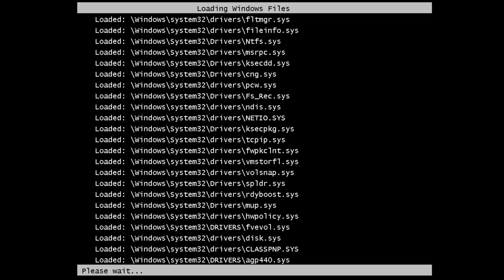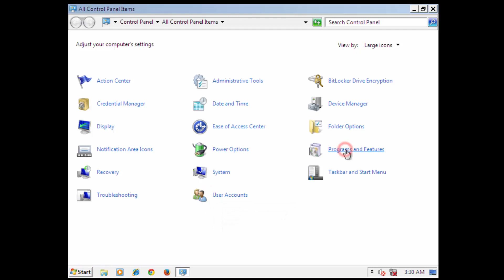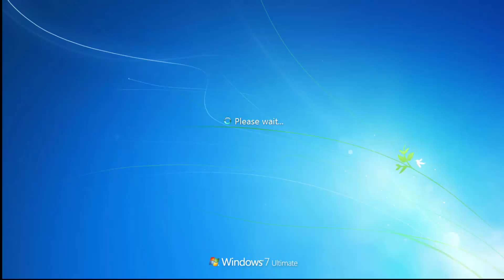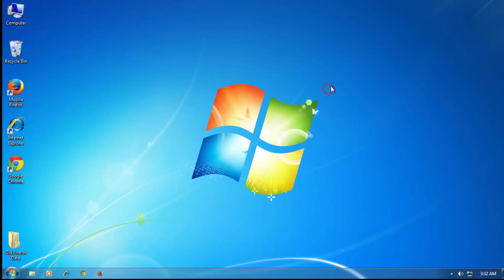How to remove "Ads by GameZooks" ads pop up(GameZooks removal guide)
How do I remove/uninstall GameZooks?
GameZooks is a program that will allow you to play different arcade games on your computer.